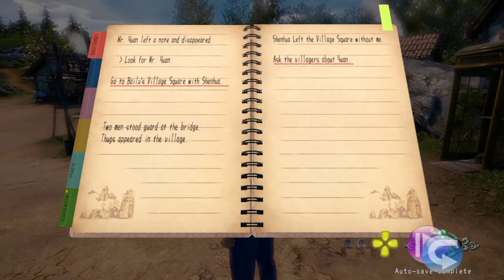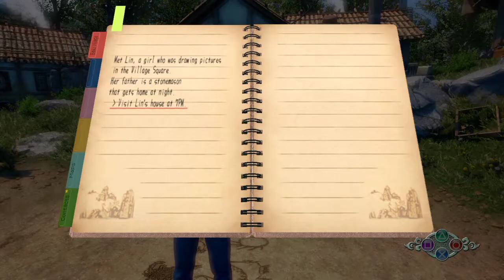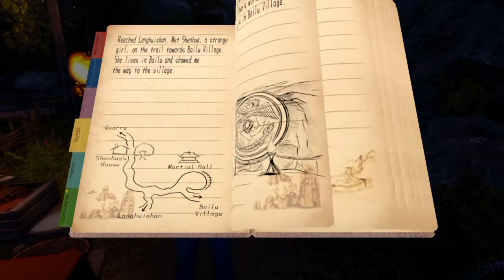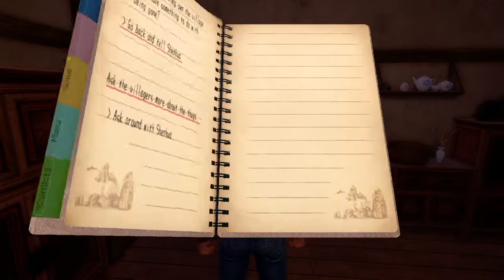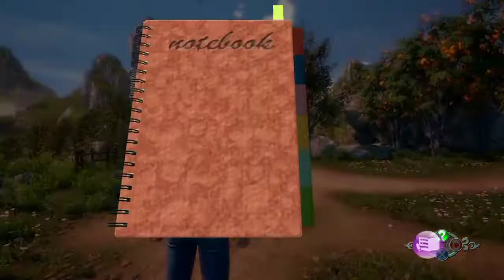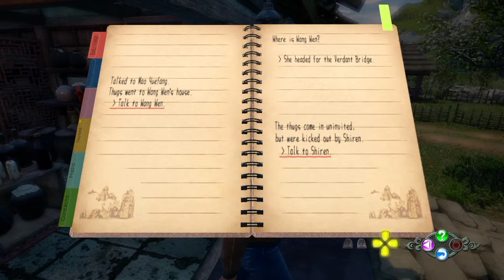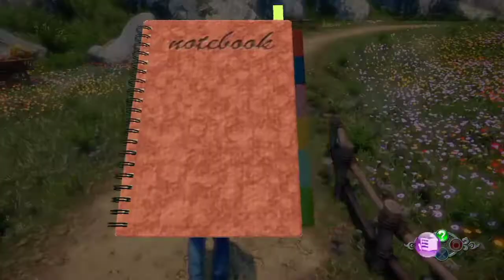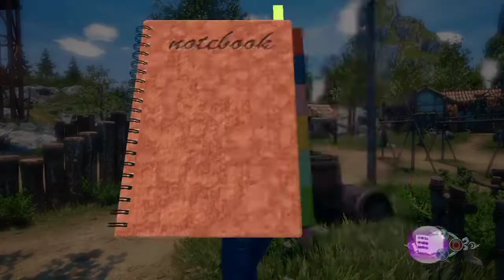This Game Is legend - Part 1- Shenmue 3 (PS4)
Shenmue III[a] is a 2019 action-adventure game developed by Ys Net, published by Deep Silver for Windows and PlayStation 4 and produced by Shibuya Productions. Like the previous Shenmue games, it consists of open-world environments interspersed with brawler battles and quick time events. It features a day-and-night system, variable weather effects, non-player characters with daily schedules, and various minigames. The story continues teenage martial artist Ryo Hazuki's quest to find his father's killer in the mountains of 1980s Guilin, China.